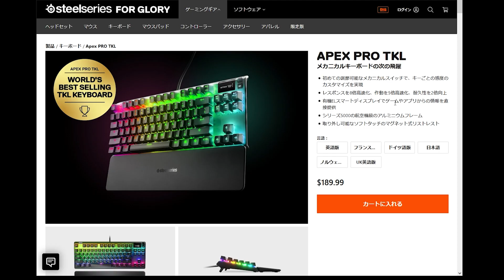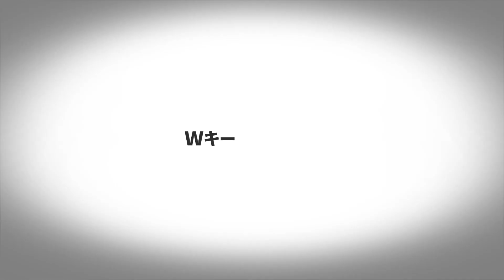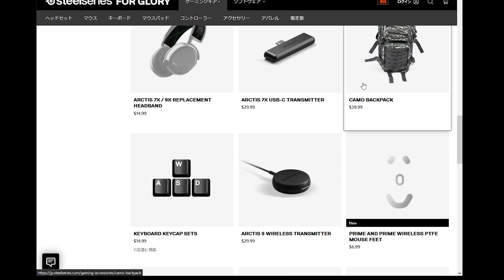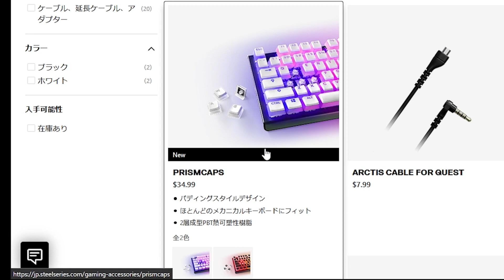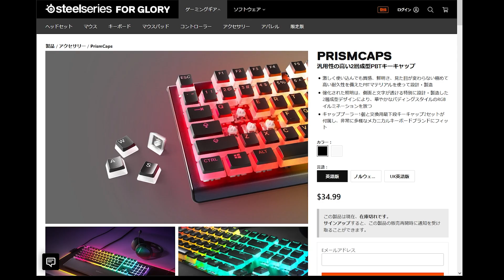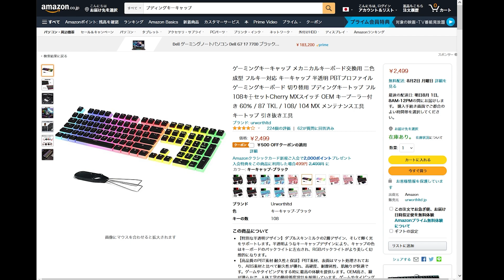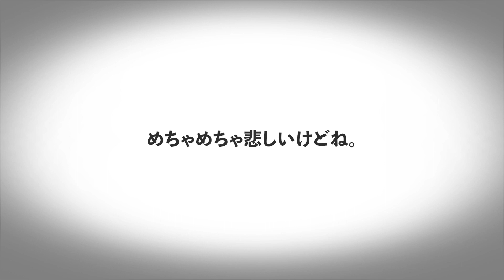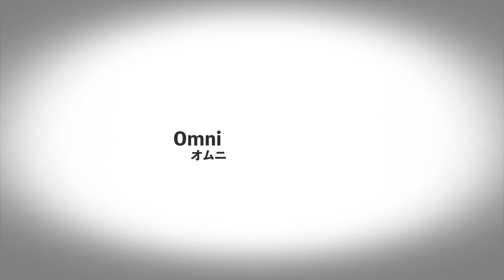【悲報】コレは盲点！わずか３ヶ月で壊れたパーツ！【SteelSeries製APEX PRO TKL】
▼AJAZZ製キーキャップ詳細